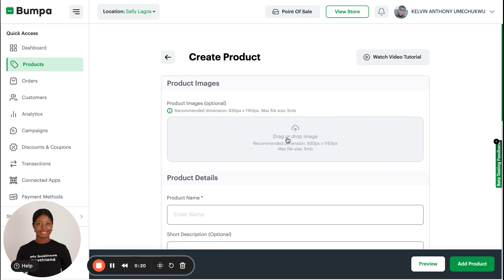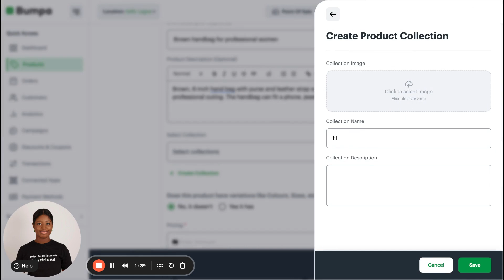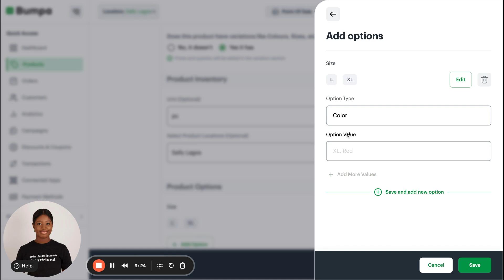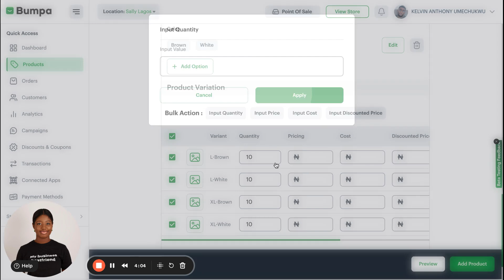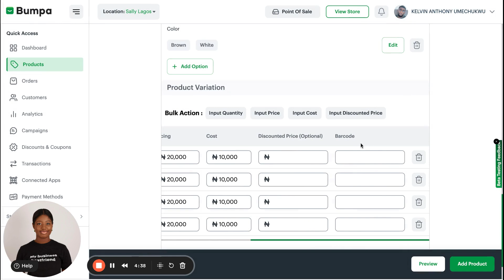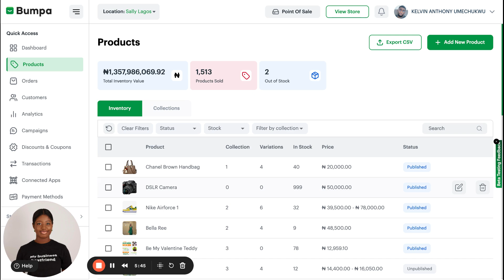How to Add Products on Bumpa Web App Tutorial 🛍️ (2025)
Learn how to add products optimized for SEO, add Colors, Sizes etc to the products and add them to Collections